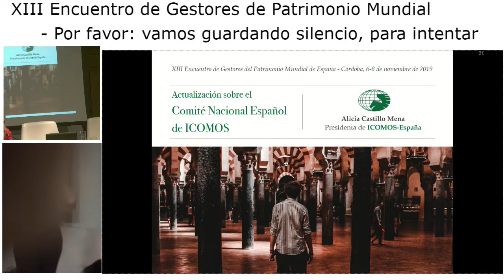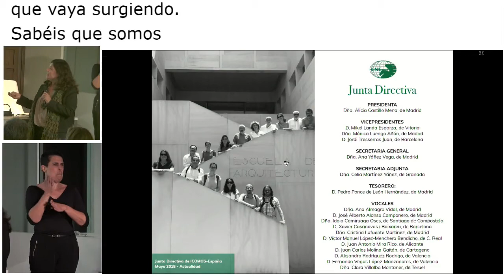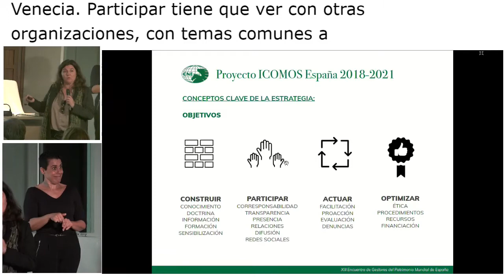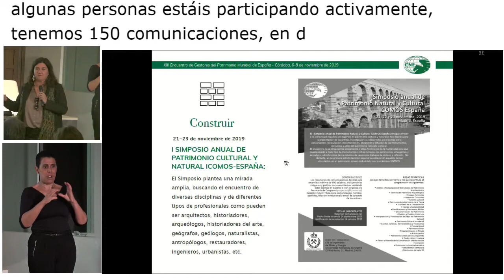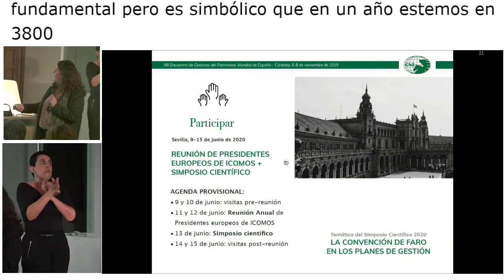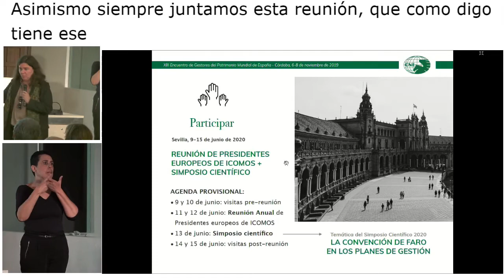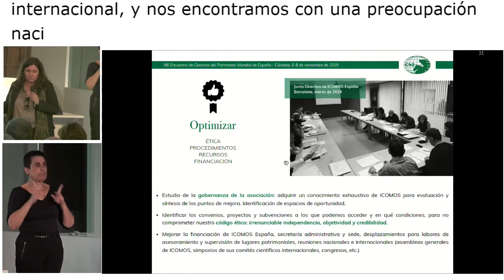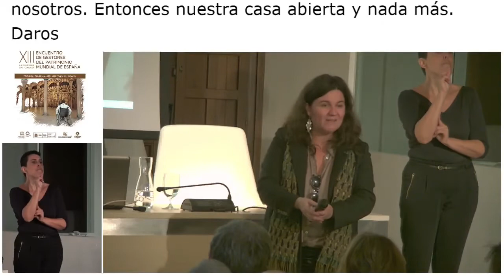Comunicación del Comité Nacional Español de ICOMOS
TARDE DÍA 1
4. XIII Encuentro de Gestores de Patrimonio Mundial. Comunicación del Comité Nacional Español de ICOMOS. Alicia Castillo Mena.